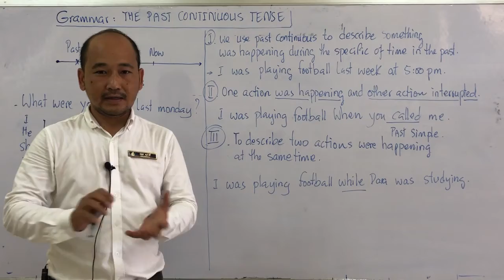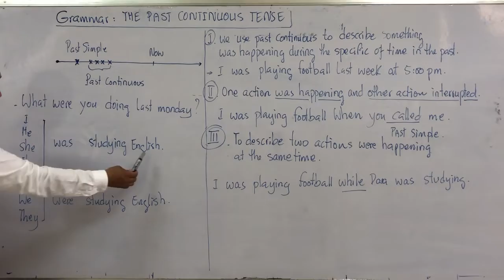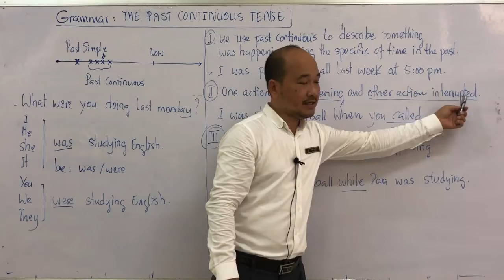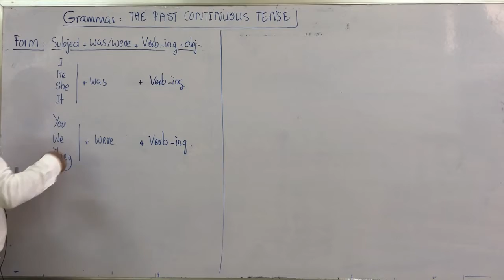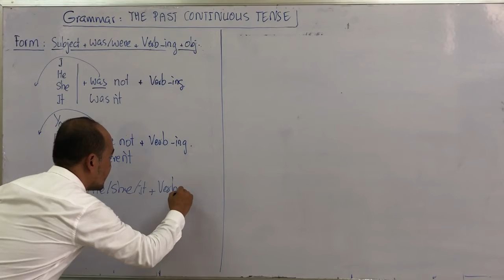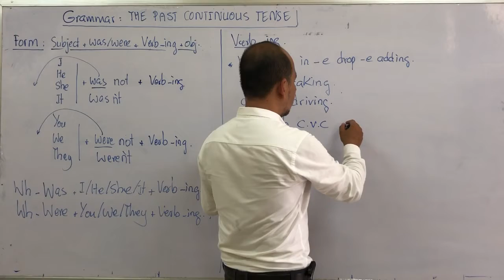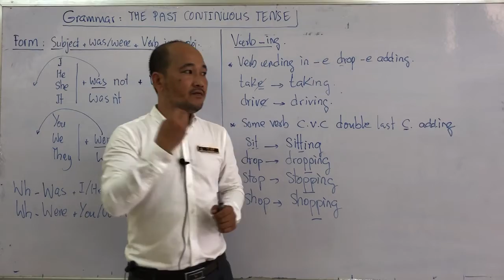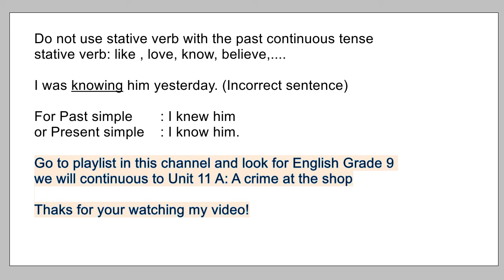Grammar The Past Continuous Tense